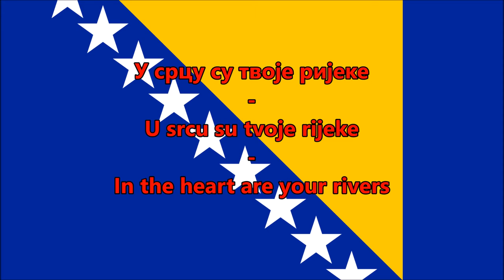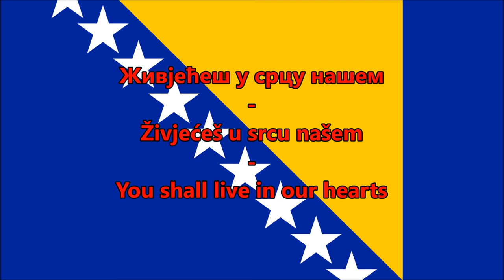National Anthem of Bosnia and Herzegovina (English translation)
Државна химна Босне и Херцеговине - Državna himna Bosne i Hercegovine
Proposed Lyrics (Cyrillic and Latin Alphabet)/English translation
The National Anthem of Bosnia and Herzegovina is the name of the official national anthem of Bosnia and Herzegovina. It is one of the four national anthems (along with that of Kosovo, Spain and San Marino) in the world to have no official lyrics. The anthem was adopted on 25 June 1999, by the promulgation of the Law on the National Anthem of Bosnia and Herzegovina, replacing the previous anthem, "Jedna si jedina", which excluded the country's Serb and Croat communities, this despite the fact that the text does not mention any nationality. It was in use from 10 February 1998, as the flag and coat of arms.

The composer Dušan Šestić from Banja Luka composed the melody, to which initially there were no lyrics under the working title Intermeco ( Intermezzo ), which is commonly referred to as the title of the anthem.

Lyrics written by Dušan Šestić, the original composer, and Benjamin Isović were accepted by a parliamentary commission in February 2009. The decision still requires approval of the Council of Ministers of Bosnia and Herzegovina and the Parliamentary Assembly of Bosnia and Herzegovina. The lyrics do not mention the two administrative entities or the constitutional nations that make up the state, and end with the line "We are going into the future, together!".